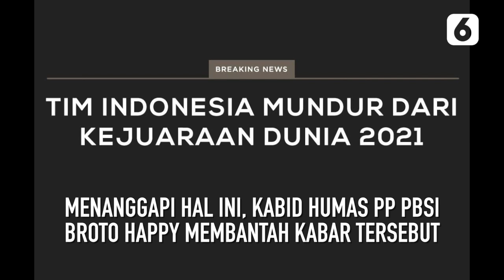Broto Happy Bantah Indonesia Mundur dari BWF World Championship 2021 Karena Kurang Biaya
LIPUTAN6.COM - Broto Happy Bantah Indonesia Mundur dari BWF World Championship 2021 Karena Kurang Biaya

Tim bulutangkis Indonesia mundur dari BWF World Championship 2021 atau kejuaraan dunia 2021 di Huelva, Spanyol pada 12-19 Desember 2021 mendatang.

Dalam rilisnya, PBSI mengatakan keputusan ini harus diambil demi menjaga keselamatan atlet dari varian baru virus Covid-19 Omicron.

Namun, beredar pula rumor yang mengatakan Indonesia mundur karena faktor kekurangan biaya. Benarkah?